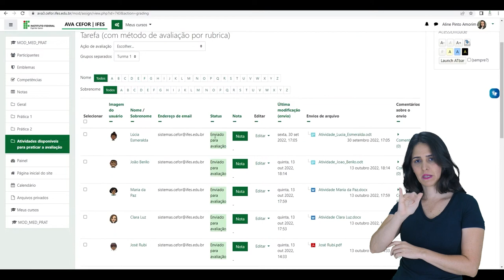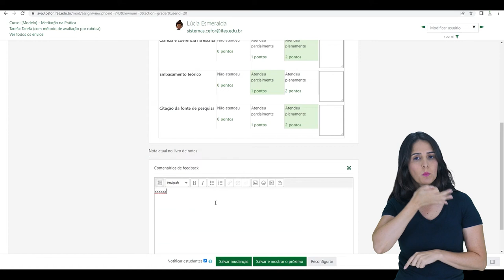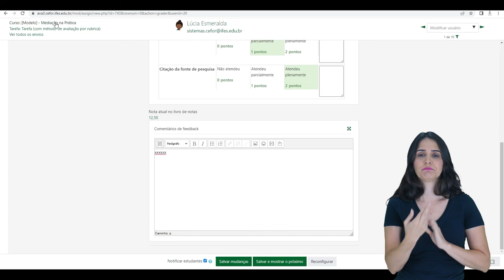Avaliando Tarefa com método de avaliação por rubrica (Moodle 3.9) [Libras]